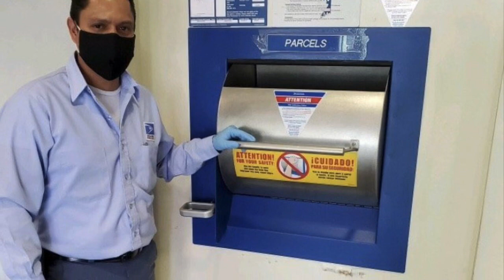WHGE Honoring our First Responders & Essential Workers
May 18-22 Dedicated to FR and EW